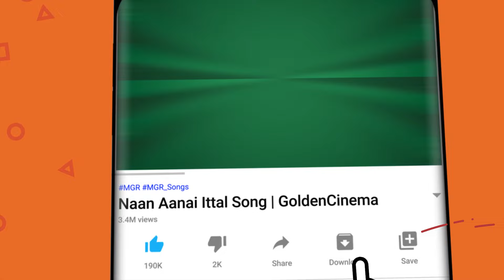கே.வி.மகாதேவன் இசையில் அசத்தலான காதல் பாடல்கள் | K.V.Mahadevan Love Songs HD | MGR LOVE SONGS